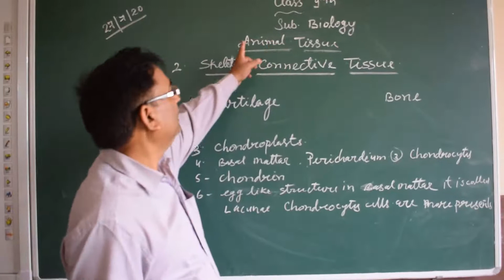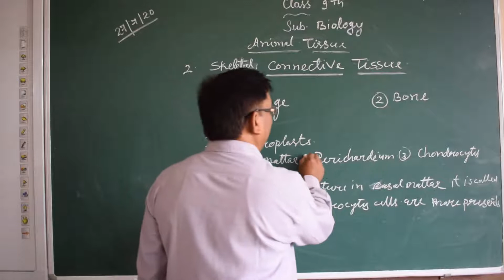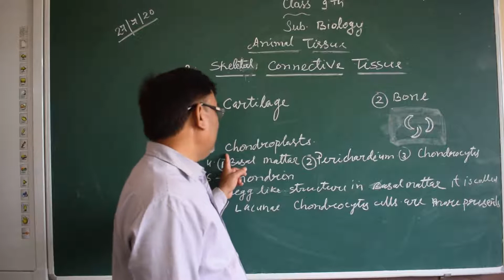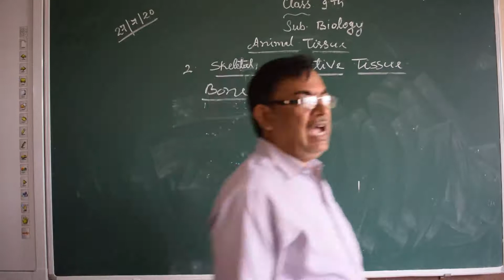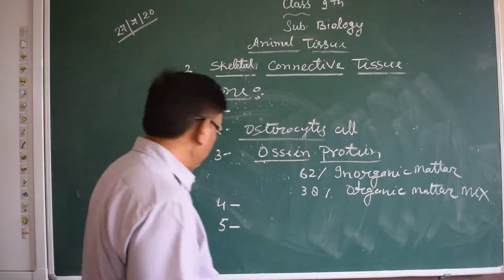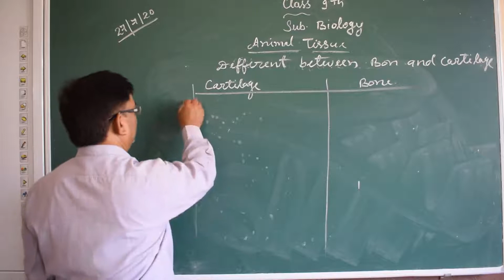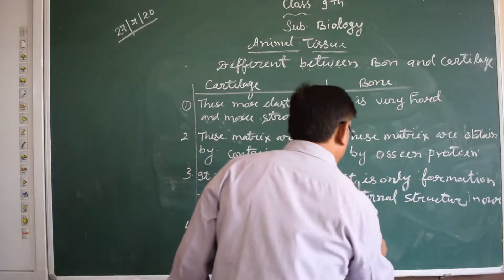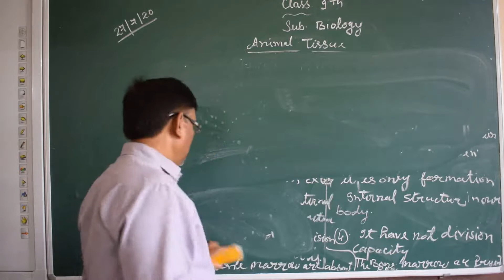Class 9 Biology L-3 Animal Tissue by Shantanu Sir